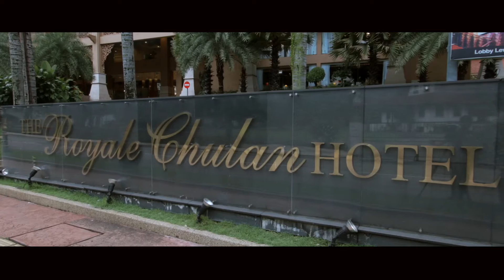Jeffny & Yuka Reception